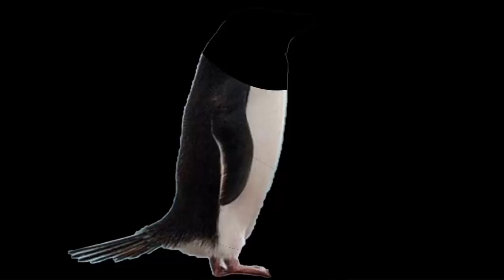Puzzle Animal - Crash Animal , Cat, Dog, Penguin, Elephant, Civet - Puzzle For kids